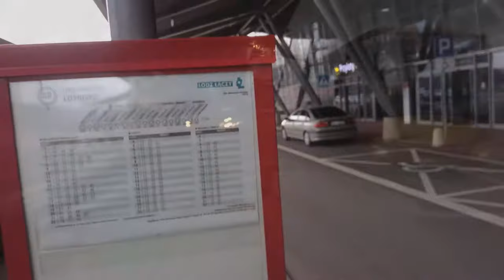Linia 88A. Lotnisko - Dworzec Łódź Fabryczna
Film z przejazdu autobusem MPK Łódź linii 88A na trasie Lotnisko Terminal Pasażerski - Dworzec Łódź Fabryczna. Linia funkcjonuje od czasu wprowadzenia reformy transportu publicznego w Łodzi 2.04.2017 roku. W związku z korektą tej reformy od dnia 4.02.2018 roku linia zostanie zlikwidowana. W wyniku tego przestanie funkcjonować jedyne bezpośrednie połączenie Międzynarodowego Portu Lotniczego z największym dworcem kolejowym miasta. Mieszkańcy Osiedla Pienista stracą tym samym bezpośrednie połączenie ze ścisłym centrum Łodzi. Film powstał w celu dokumentacji tej trasy, która istniała niespełna rok. To już druga linia autobusowa łącząca Port Lotniczy z Dworcem Fabrycznym, która nie wytrzymała próby czasu. Film z przejazdu w przeciwną stronę z Dworca na Lotnisko